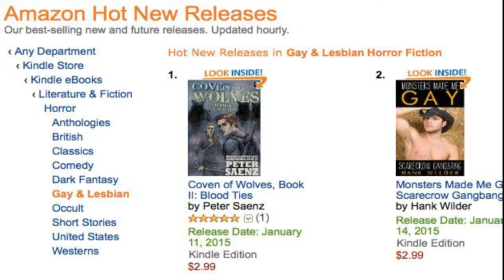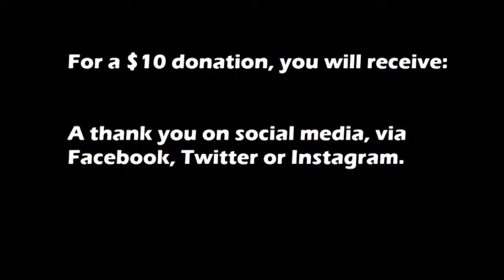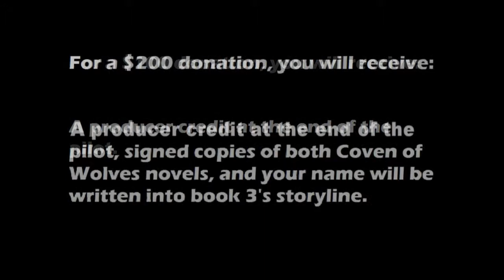Peter Saenz's Tv Show "Coven Of Wolves" Indiegogo Fund Raiser